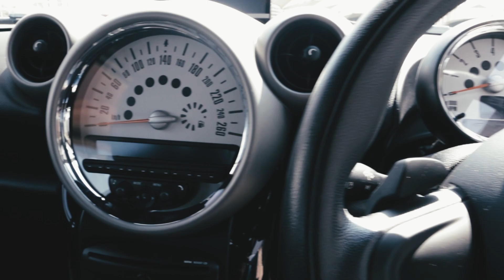Mini Cooper - Squared